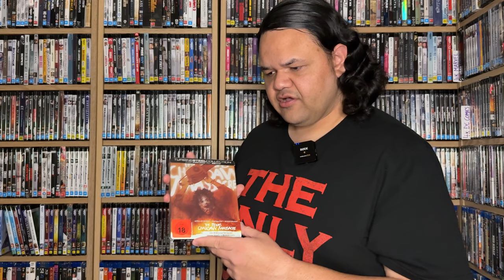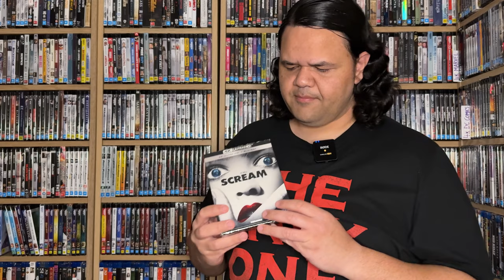My Top 5 Horror Movies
Tis the season to be spooky